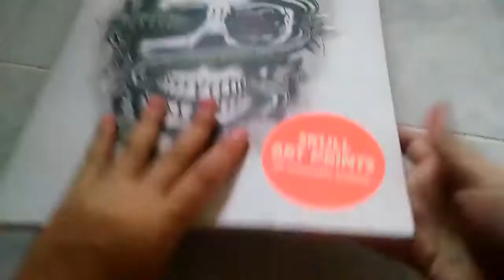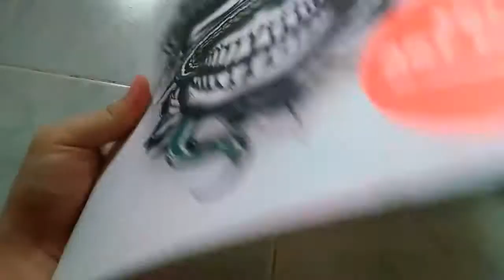Turn Up the Goth Vibes: 10 Skull Art Prints for Your Inner Dark Lord/Lady 💀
SKULL ART PRINTS – Posters Book Review, Explore | October Sandwich ARTs

Dive into the Darkly Beautiful World of Skull Art Prints with October Sandwich ARTs! Unleash your inner Goth and Art Lover! This video delves into the stunning world of SKULL ART PRINTS!

Get ready for:
- Jaw-dropping skull art: From intricate etchings to vibrant splashes of color, discover a variety of styles that will captivate your eyes.
- In-depth poster book review: We flip through October Sandwich ARTs' poster book, giving you a close-up look at their incredible artwork and offering honest feedback.
- Explore the creative process: Uncover the inspiration and techniques behind these mesmerizing skull prints.
- Find the perfect skull art for you: Whether you're a seasoned collector or a curious newbie, this video will help you find the perfect skull print to add to your collection or home décor.

Get your art fix and embrace the darkness!